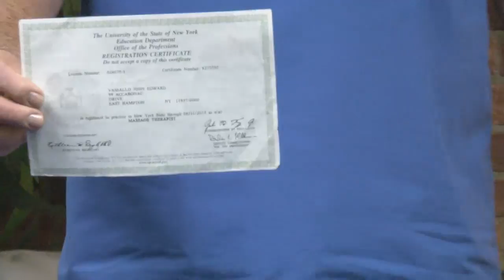Madhousetv , The Bridge To Health 12-17-15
Recorded on 12/17/2015 Madhousetv , The Bridge To Health 12-17-15 - Captured Live on Ustream